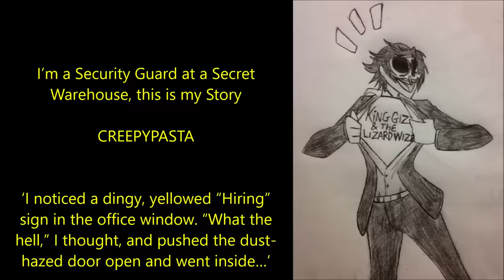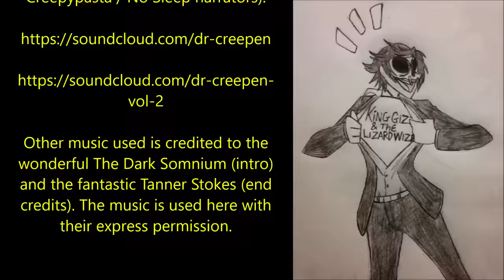I’m a Security Guard at a Secret Warehouse, this is my Story | CREEPYPASTA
A terrifying Creepypasta about a young security guard working the nightshift in a building with more than its fair share of mysteries.

‘I noticed a dingy, yellowed “Hiring” sign in the office window. “What the hell,” I thought, and pushed the dust-hazed door open and went inside…’
Our terrifying tale of security guard terror this evening is 'Storage', an original work by Eric Dodd, kindly shared with me on the Creepypasta Wiki and read to you here under the conditions of the CC-BY-SA license.